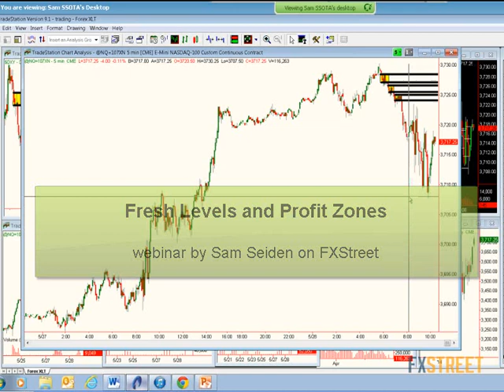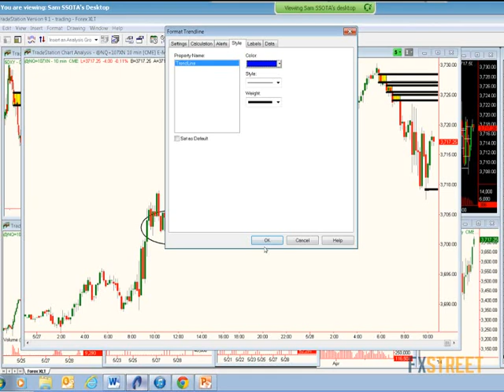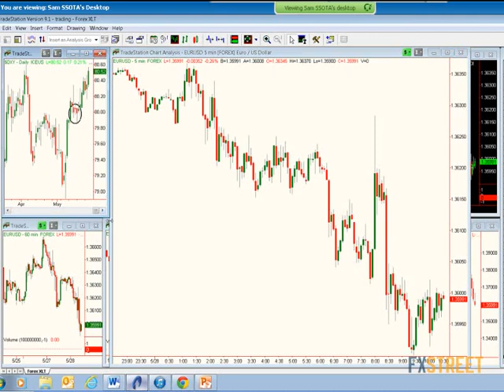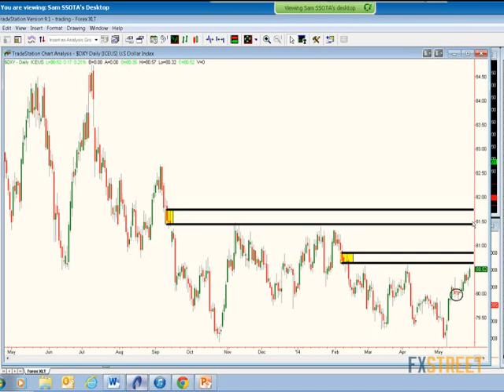Fresh Levels and Profit Zones with Sam Seiden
Expert: Sam Seiden, Chief Education, Products and Services Offer at Online Trading Academy
Summary: During this session, Sam will cover the two most important components to trading. Figuring out where prices will turn and where they will go is the main question in trading. This session will focus on the two components that allow us to predict prices turns and moves with a very high degree of accuracy.